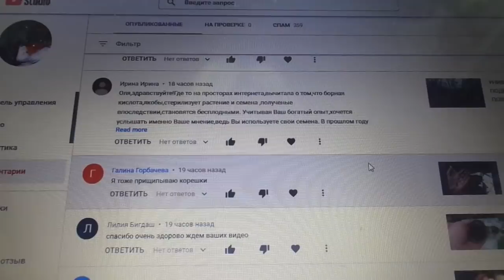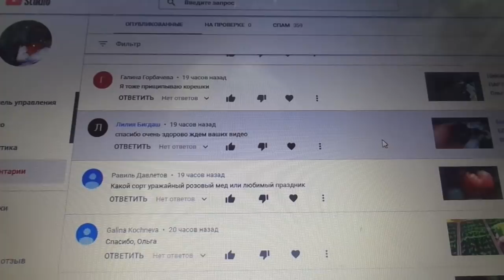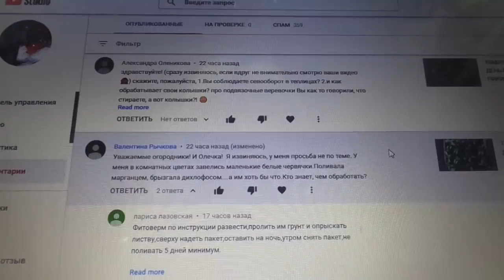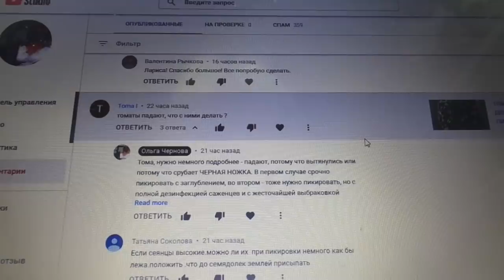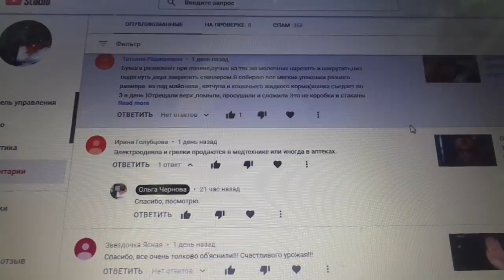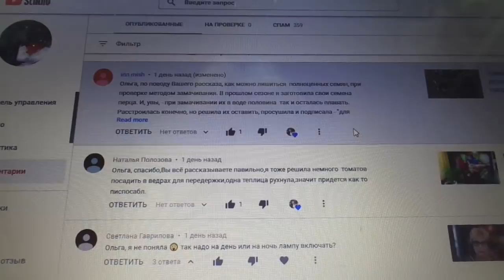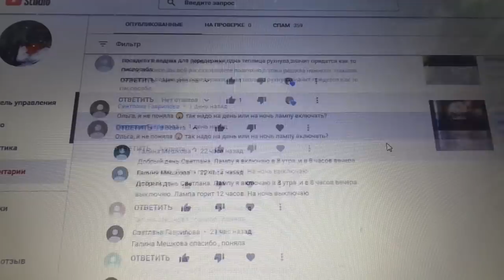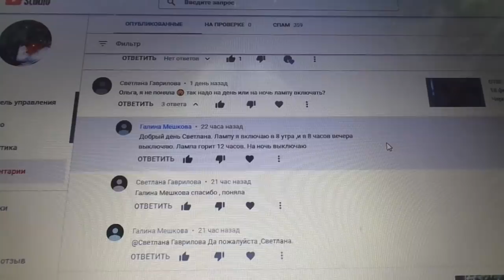ОТВЕТЫ НА ВОПРОСЫ. 20 февраля. Ольга Чернова.